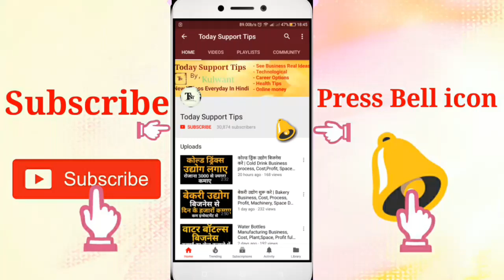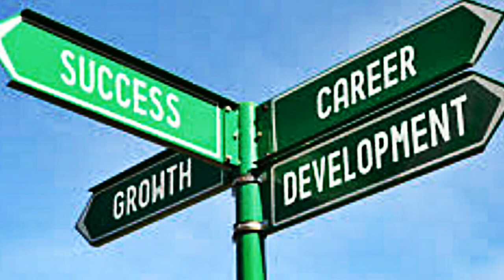How to become a Flight Engineer | Scope, Career, Jobs, Salary, Eligibility Full Information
Namskar dosto, is video me hamne flight engineering ki baat ki hai ki kaise ap flight engineer ban sakte hai. Isme iski puri jaankaari hai.umeed krta hu apko ye video pasand aayegi.